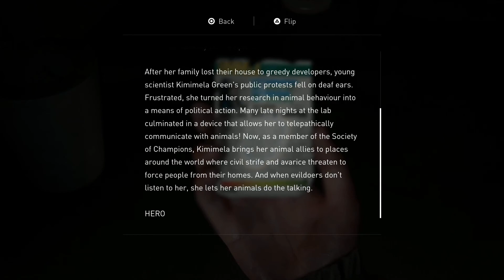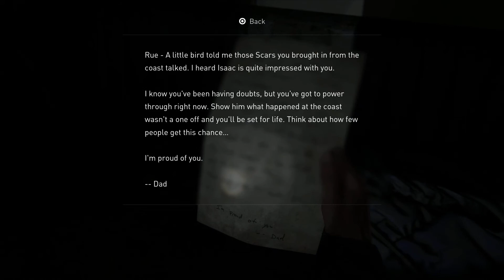The Last Of Us Part II Walkthrough - Part 19: Channel 13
The Last of Us Part II is an action-adventure game developed by Naughty Dog and published by Sony Interactive Entertainment for the PlayStation 4 and Playstation 5. Set five years after the events of The Last of Us, the game contains survival horror elements and is played from the third-person perspective. Players can use firearms, improvised weapons, and stealth to defend against hostile humans and cannibalistic creatures infected by a mutated strain of the Cordyceps fungus.

Characters include:
Abby – A stocky woman whom Emily hunted for unknown reasons.

Sudotack ST-810 USB Professional Microphone: